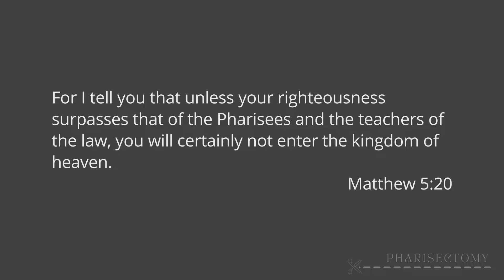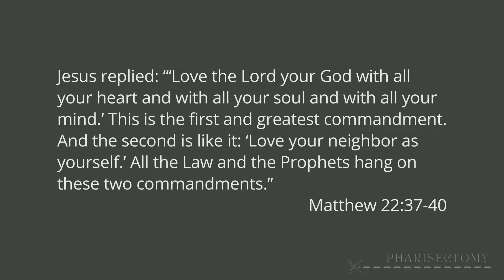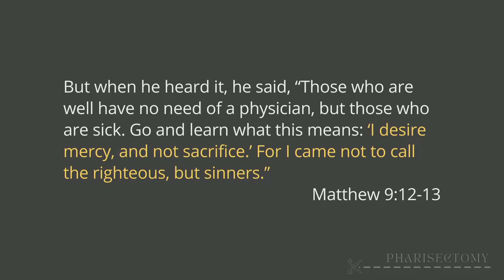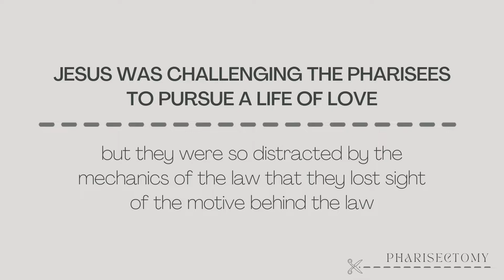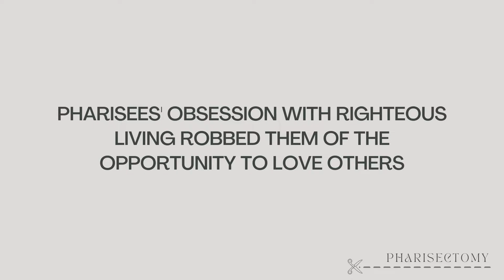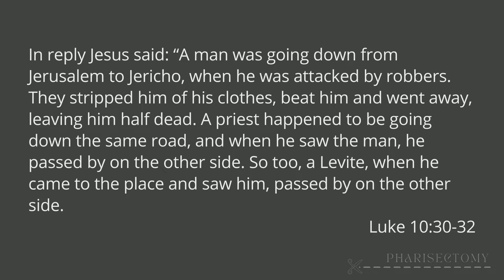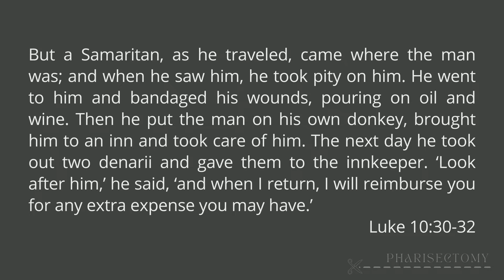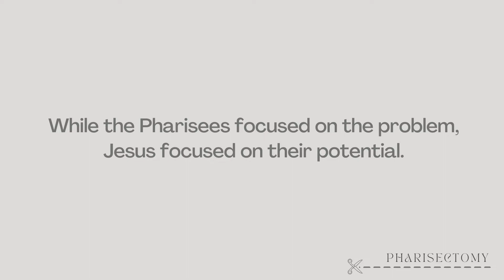Pharisectomy: STOP BEING A PROFESSIONAL CHRISTIAN